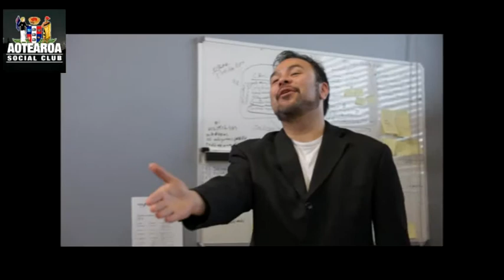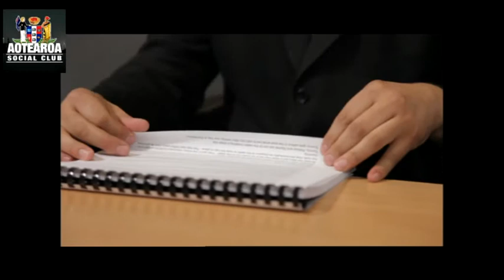Tammy Davis Munter Outrageous Fortune New TV show funny producer interview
Tammy Davis Munter Outrageous Fortune New TV show funny producer interview Aotearoa Social Club